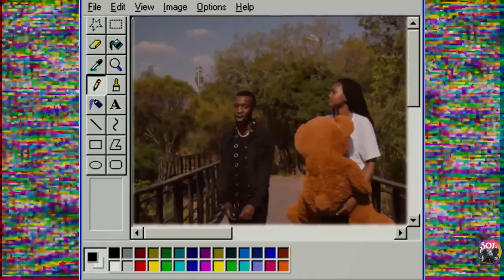PADDY WADDY - MARIA ( OFFICIAL MUSIC VIDEO ) Dir.Soltv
Paddy Waddy's Single Maria

For more  Fire Music Videos

(DOP) SAIDI : @Saidilungu

(Director) CHILALA:  @Chilalaakekelwa